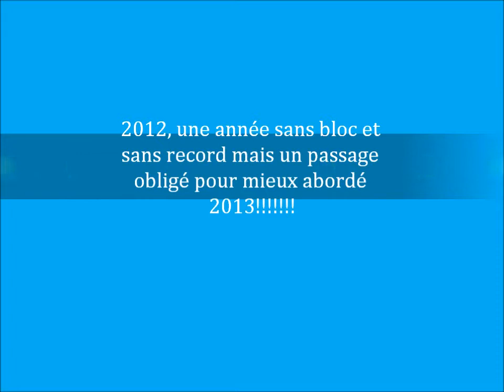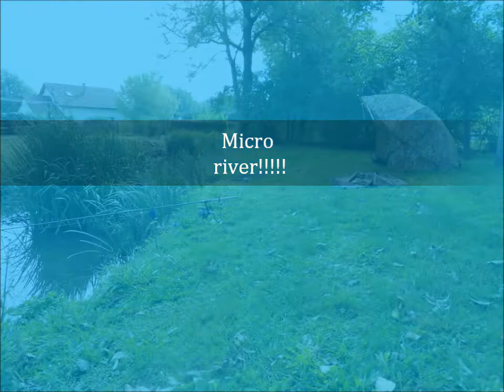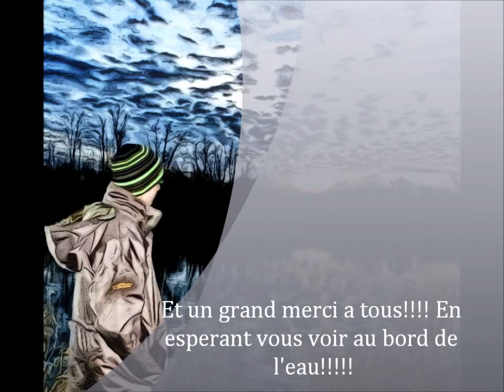carpe 2012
ma saison de pêche 2012 avec Carpe univers et AC carpe baits